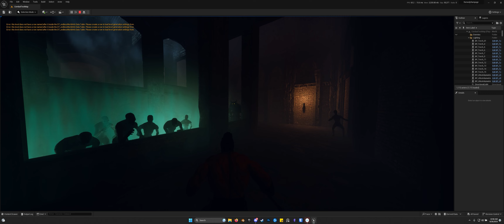Pathing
Example of current AI pathing issues.